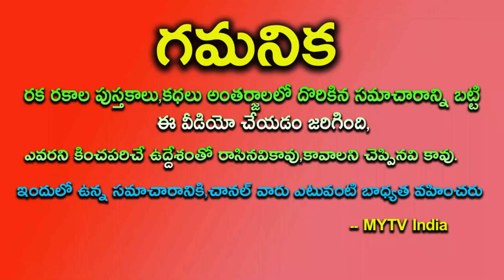ఎంతో విశిష్టమైన శ్రీరామ నవమి రోజు ఈ ఒక్క మాటను 11 సార్లు మనస్సులొ అనుకుంటే రాజయోగమే